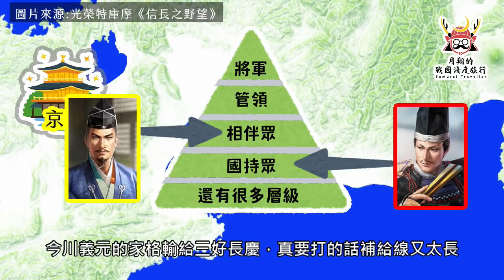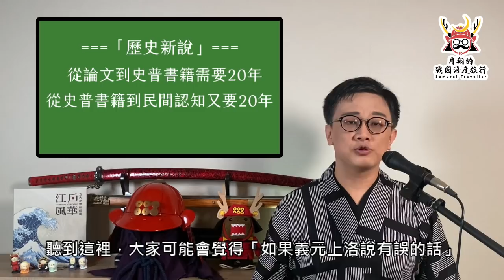新說・桶狹間之戰① | 今川義元上洛否定說？如果不是為了上洛，為什麼會開戰？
講到桶狹間之戰，就讓人想到「今川義元上洛」途中，被織田信長擊敗的說法吧，有人因此認為義元是愚將、也有人認為義元富有才幹。但似乎很少人懷疑今川義元是不是真的要上洛？

其實日本的一般歷史書，已經開始捨棄「義元上洛說」了。自詡為信長迷的你，不知道新說的話，可能就有點落伍囉。

章節介紹
00:00  intro介紹
00:41  通說今川義元上洛說
03:08  歷史學界否定上洛說的原因
06:30  上洛說為什麼流行
09:22  新說普及到華文圈要幾年